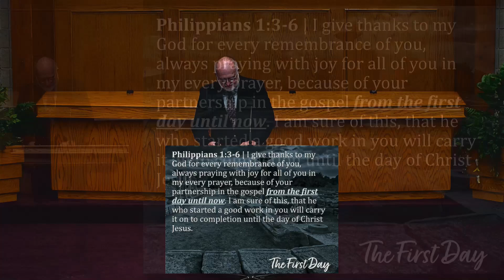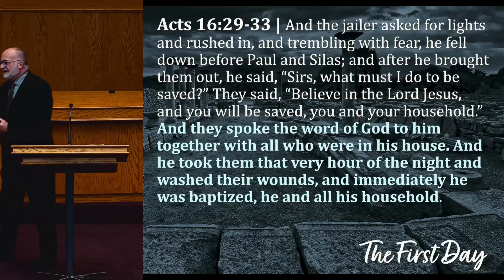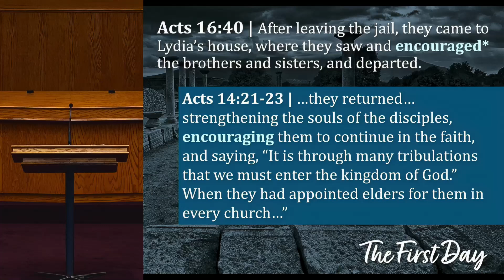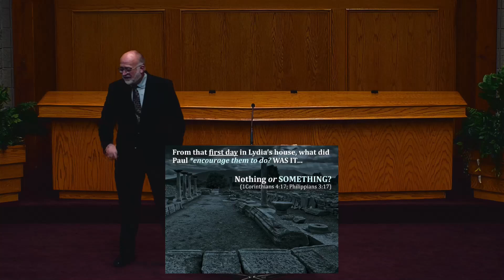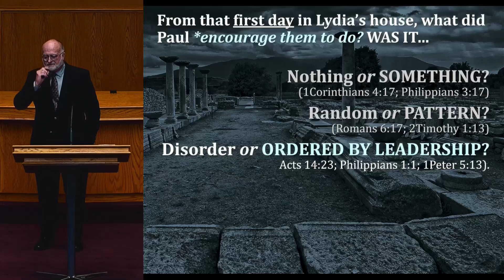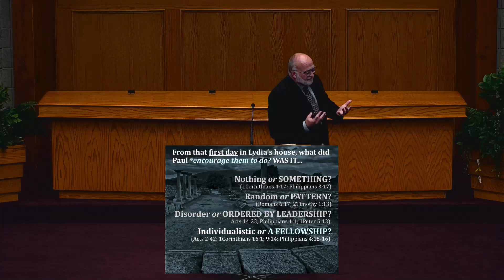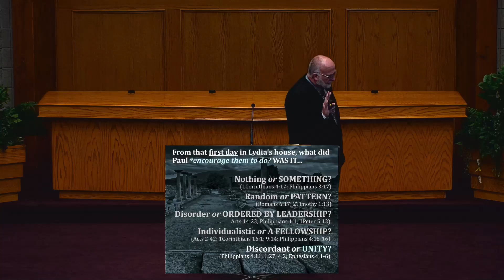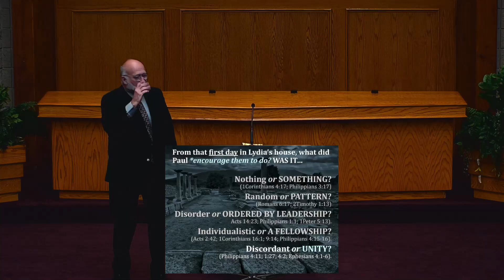The First Day (Don Hooton)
Can we help you with your walk with God? We'd love to hear from you!